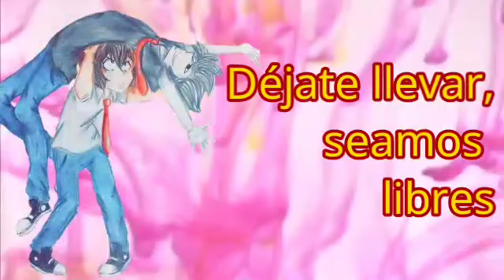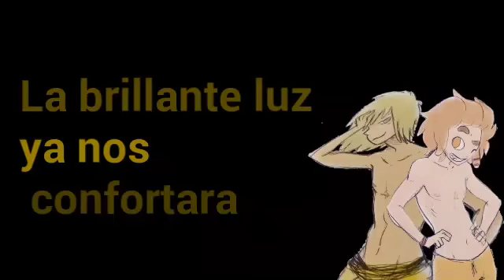Fnafhs - Free! フリー！Ending Splash Free (Spanish Cover)- Felipe Waldhorn